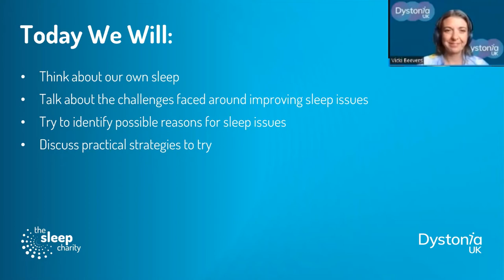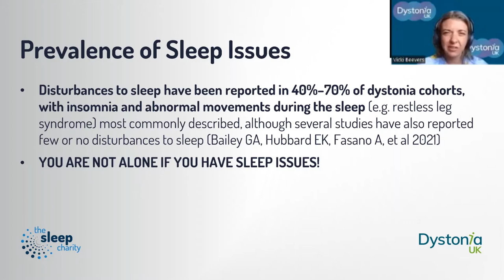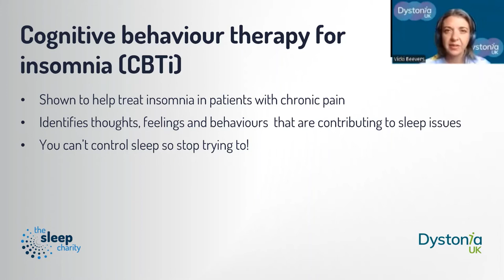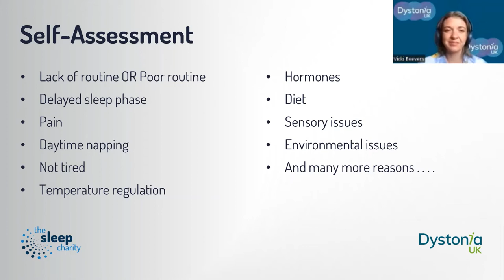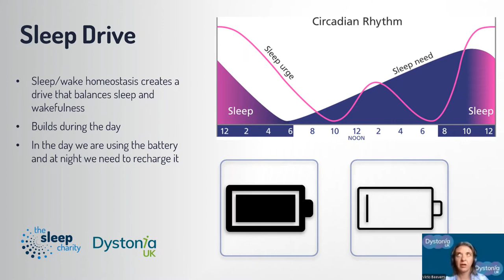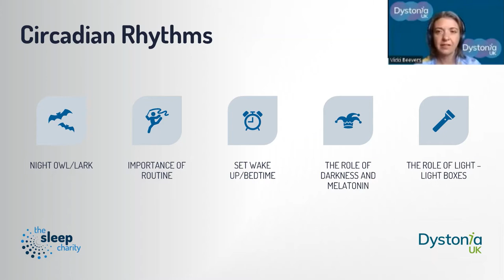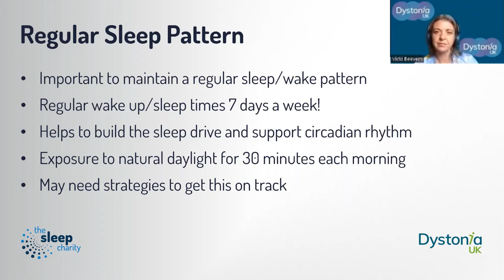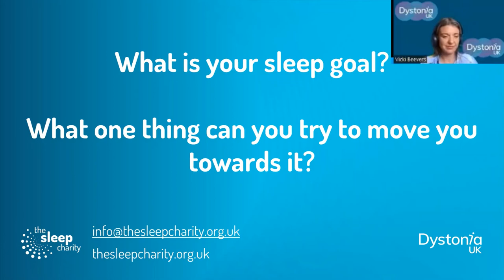A 'Reach Out, Reach All' Webinar: Your questions answered - Sleep and dystonia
Dr Kathryn Peall (MRC Clinician-Scientist Fellow and Honorary Consultant Neurologist, Cardiff University) and Vicki Beevers (CEO of The Sleep Charity) answered questions about sleep and dystonia, as part of our 'Reach Out, Reach All' campaign.

This webinar took place on 6th September 2022 as part of 'Dystonia Awareness Month'.

Please note we do not offer information or support through our YouTube channel, however, if you would like any further information or support, please reach out to us directly by email at or by phone on . You can also find more detail on our Thank you.